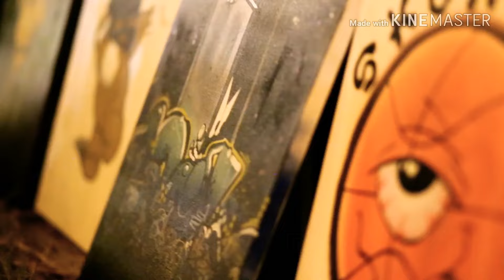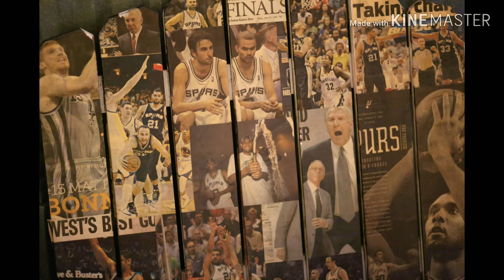Top Street Artists Art Show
Top Street Artist Tattoo Shop hosted it first art show presented by Riot. Here's a look at what's to grow. It was an amazing showcase of art from all around. From graffiti art and merch to live painting poetry slam. Make sure to check out the Tattoo shop located @ 10259 O'Connor Rd #6, Live Oak, TX 78233
 Located a few minutes from Downtown San Antonio .